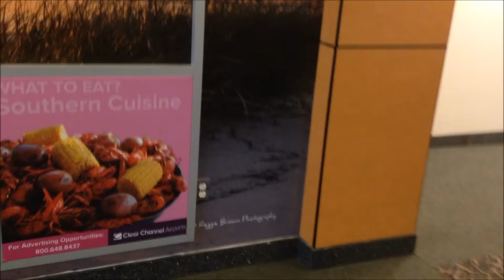США. Ш О К !!! Летаем без документов